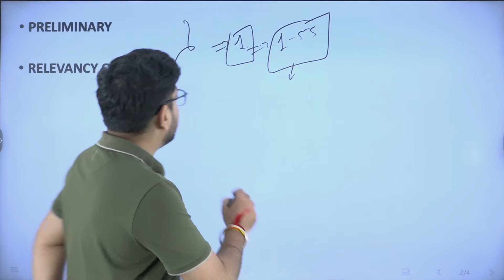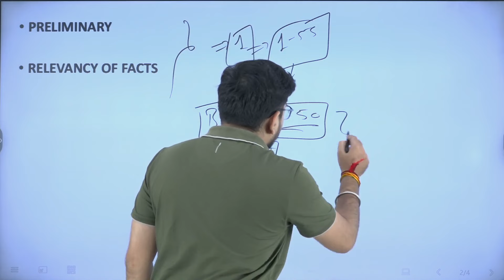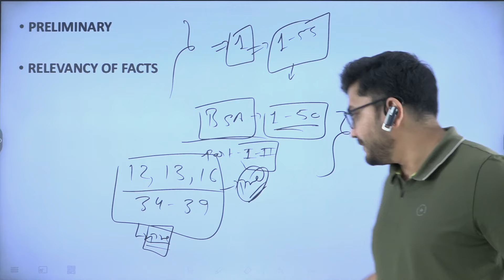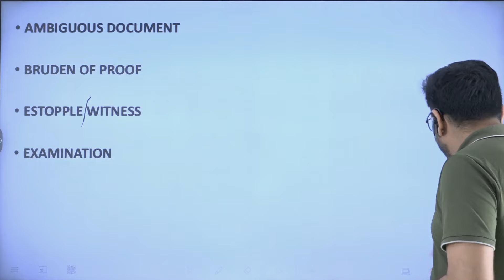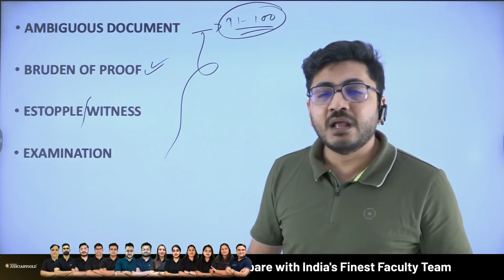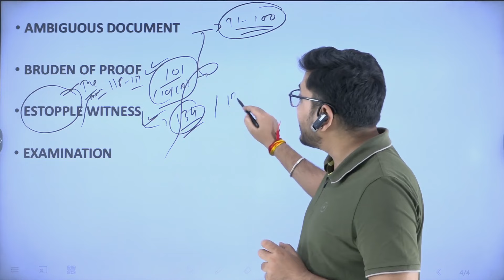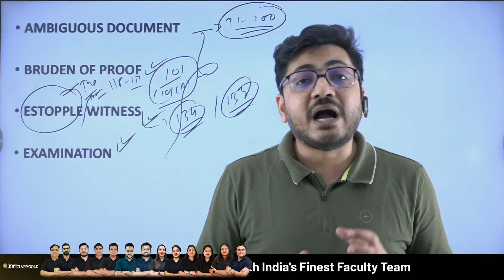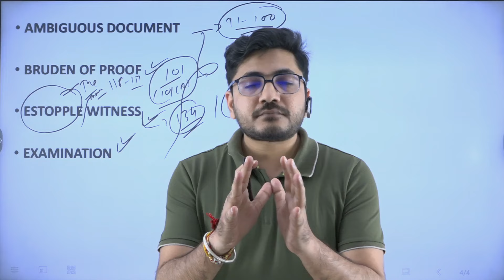Important Evidence Act Topics for Judiciary Exams | Judiciary Exam Preparation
Preparing for judiciary exams? Don’t miss out on the high-weightage Evidence Act topics that could make or break your score! In this video, we cover the most important areas of the Evidence Act that frequently appear in judiciary exams. We’ll help you focus your study efforts on the topics that matter most, ensuring you’re well-prepared to tackle the exam with confidence. Whether you’re revising or just starting your preparation, this guide will provide you with the insights you need to maximize your score. Watch now and boost your chances of success!

Course Highlights:
😊 Classroom Environment
👨‍🏫 Personalised Mentoring